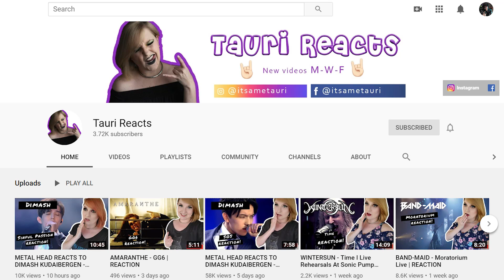My FIRST TIME Hearing! | AMARANTHE - "GG6" (REACTION!!) Blegh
Start uploading your music NOW and get it on all the big store fronts like Itunes Music, Spotify, Amazon and more with DistroKid. For $19.99 a year... YOU CAN'T GO WRONG!

What did you think of the song: Amaranthe - GG6